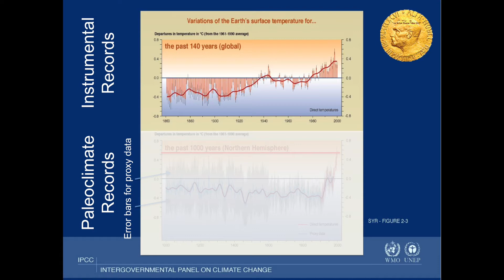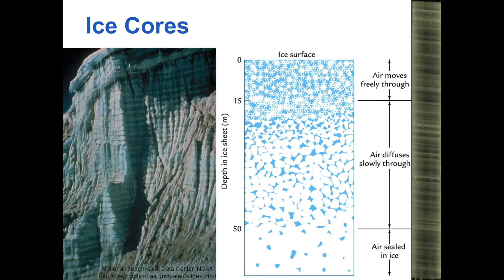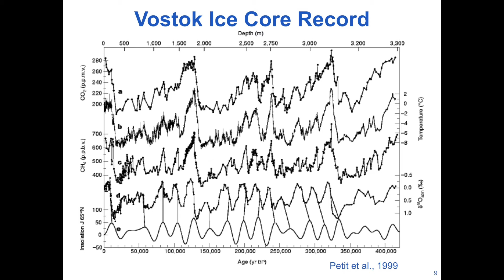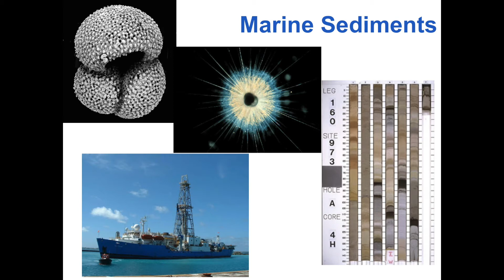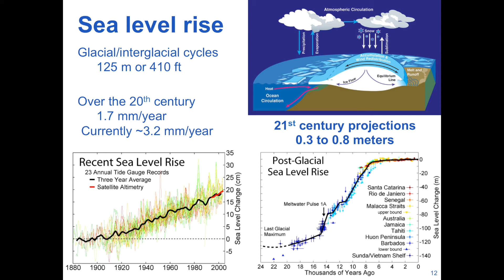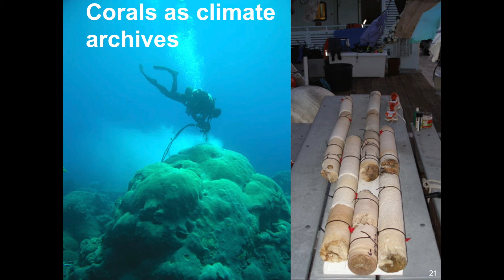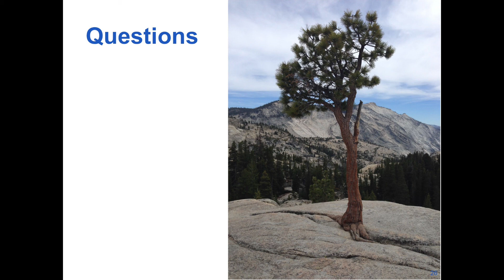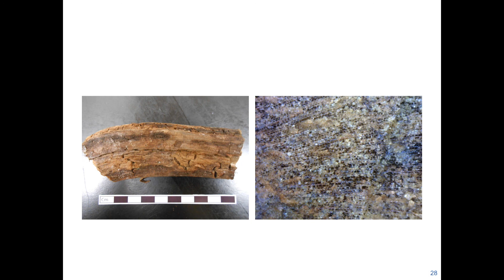Kristine DeLong - Coastal Impacts / Paleoclimate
SC CSC Early Career Researcher Workshop - 2014
Climate Change Impacts on Coastal Systems / Paleoclimate